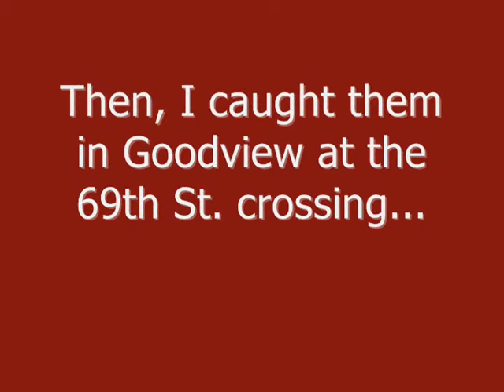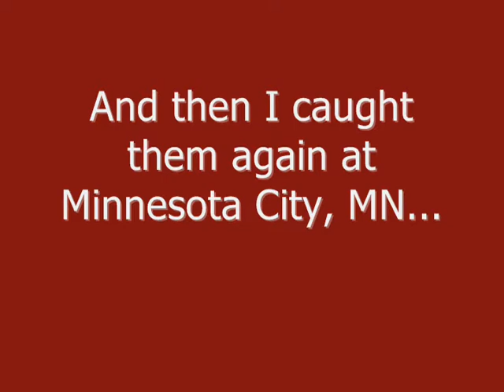A small chase of CP 581 way freight in Goodview and MN City, MN 3-7-09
I caught CP 581 heading west through Goodview, MN. I took video of them at the 69th St. crossing and then decided to get ahead of them one more time at Minnesota City, MN.
SOO 6037 (SD60)
CP 4403 (ex-SOO 793, ex-SOO 4403, GP38-2)
Saturday, March 7, 2009, 10:22am